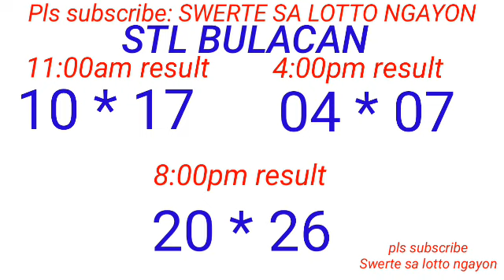STL - BULACAN,PAMPANGA,ANGELES CITY April 11, 2024 3RD DRAW RESULT